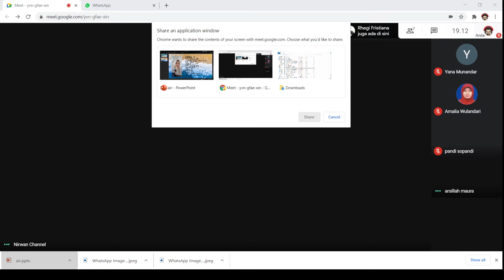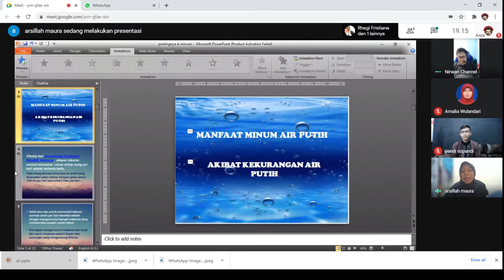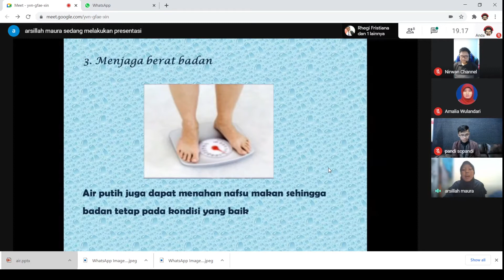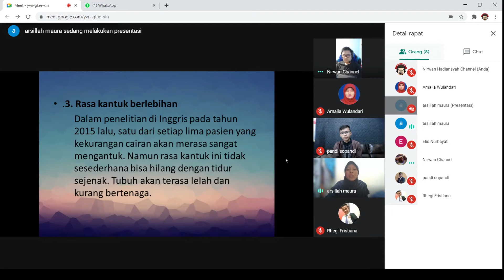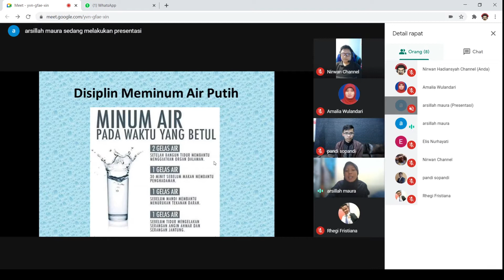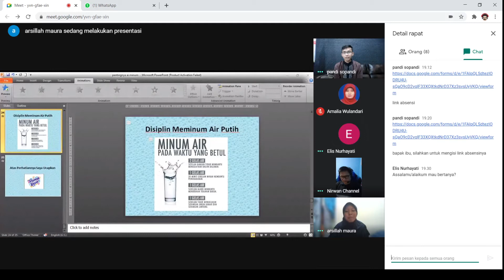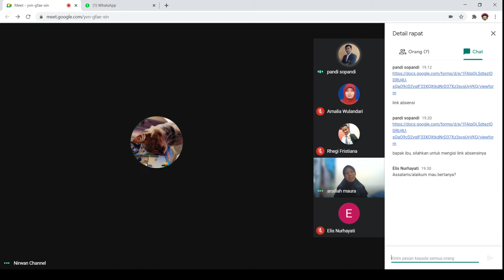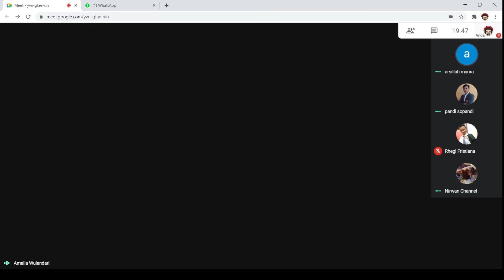VCT BATCH 7 Grouf C VCTB7 G4 Tugas Video Ke-6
“Manfaat minum air putih”

Menjaga keseimbangan cairan tubuh. Tubuh manusia terdiri dari sekitar 60 persen air. ...
Mempengaruhi tingkat energi dan fungsi otak. ...
Mencegah dan mengobati sakit kepala. ...
Meningkatkan kecantikan kulit. ...
Menjaga fungsi usus dan mencegah sembelit. ...
Mencegah batu ginjal. ...
Memaksimalkan kinerja fisik. ...
Membantu menurunkan berat badan... untuk lebih jelasnya Maka hadirilah Video Confrence berbasis Google Meet dengan tema “Manfaat minum air putih ”  yang akan kami selenggarakan pada :

🗓 Hari/tanggal   : sabtu , 14 November 2020
⏰ Waktu    : Pukul 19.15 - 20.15 WIB
📡 Media    : Google Meet
 🔢Meeting ID   : -
📡Live Streaming Youtube  :

Host            : Pandi Sopandi, S.I.Pust
Presenter     : Arsillah Maura Rumy
Moderator            : Nirwan Hadiansah, S.Pd.
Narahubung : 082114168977